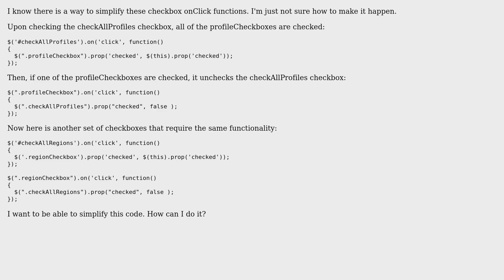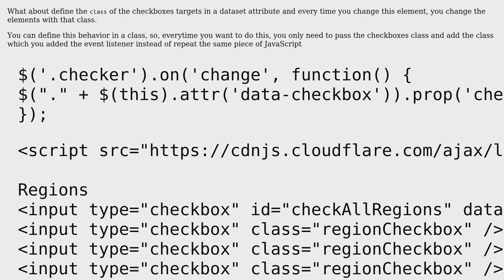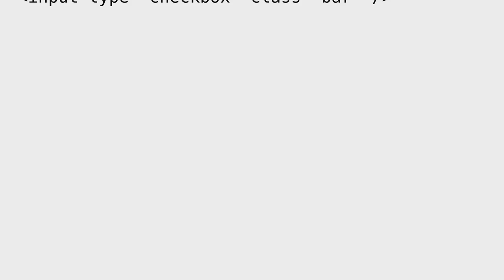How can I simplify these checkbox onClicks? (2 Solutions!!)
How can I simplify these checkbox onClicks?

With thanks & praise to God, and with thanks to the many people who have made this project possible! | Content (except music & images) licensed under CC BY-SA | Music | Images & others | With thanks to user Lucas Wauke user John Beasley user Jamal user imvain2 and the Stack Exchange Network Trademarks are property of their respective owners. You are responsible for your own actions.